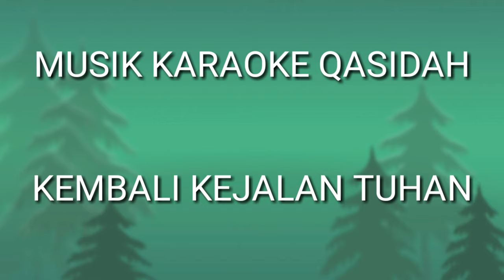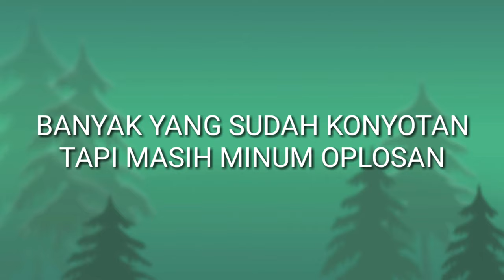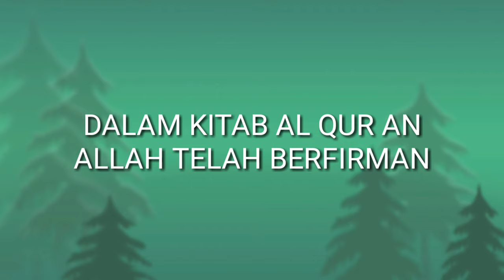MUSIK KARAOKE QASIDAH KEMBALI KEJALAN TUHAN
konten musik ini di buat untuk hiburan bagi pecinta lagu lagu qasidah dan yang suka berkaraoke lagu lagu qasidah

Lirik lagu tertera di video dengan teks bergerak,dan akan memudahkan kalian semua untuk menyanyi dengan memakai musik di channel ini

Judul lagu ; kembali ke jalan tuhan
Edting video ; admin Televisi kampung